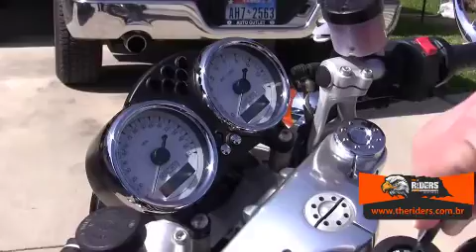Motos incríveis no The Riders confiram!